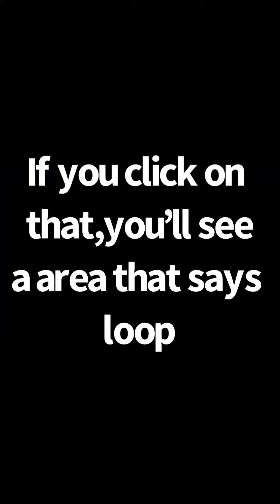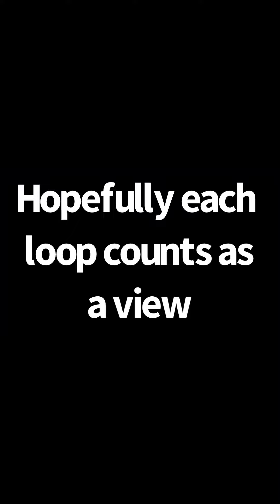Help me beat the algorithm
Pls loop